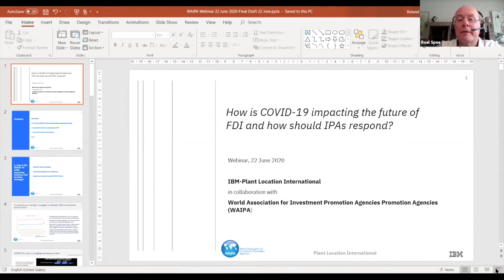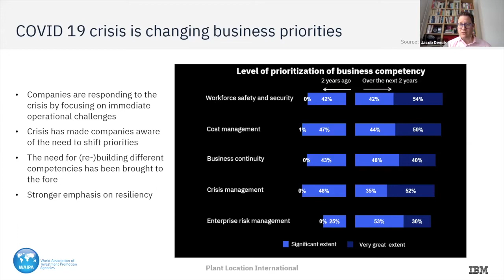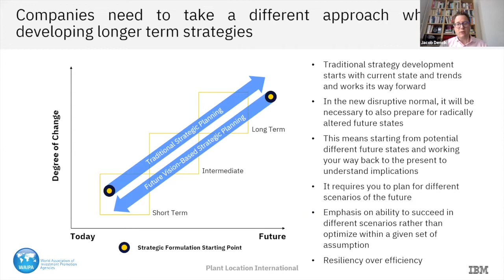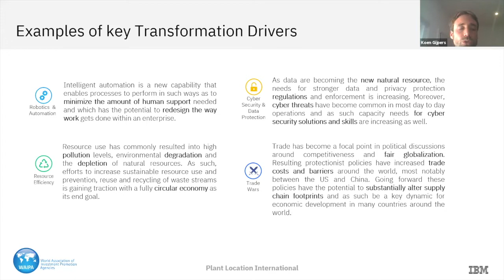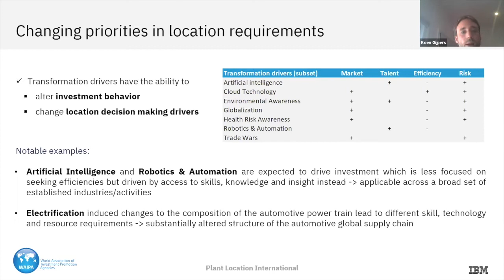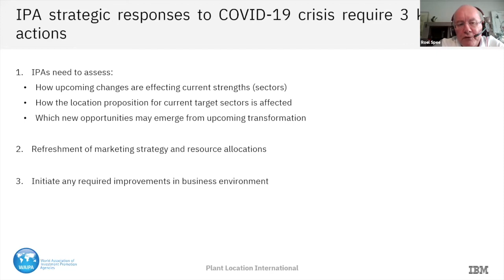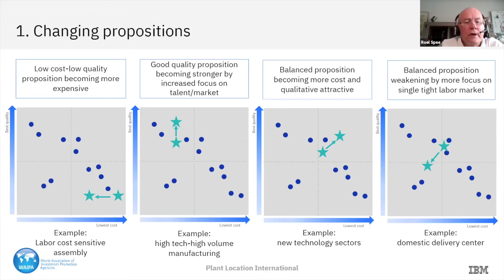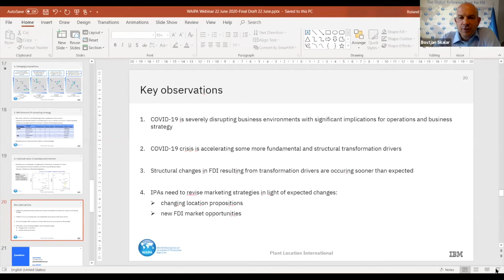WAIPA IBM-PLI Webinar | "How is COVID-19 impacting the future of FDI and how should IPAs respond?"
The webinar titled "How is COVID-19 impacting the future of FDI and how should IPAs respond?" organized by WAIPA in partnership with IBM-PLI focused on the impact of current challenges in the market on FDI as well as on how IPAs may need to respond.

The panelists explored:
 • How is the COVID-19 crisis impacting business and location strategy?
 • How does this relate to transformation of FDI?
 • How can IPAs prepare and respond?

Speakers included:
 • Bostjan Skalar, Executive Director, WAIPA
 • Roel Spee, Global Leader Plant Location International, IBM
 • Koen Gijpers, Managing Consultant, IBM
 • Jocob Dencik, Economic Research Leader, IBM